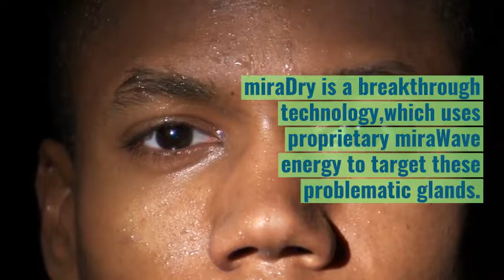Underarm sweating = Embarrassing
Excess sweating (hyperhidrosis) is a common medical condition, and it is treatable thanks to an innovative new procedure known as miraDry. With an affordable cost and reliable results, this treatment is getting rave reviews from our Portland, OR patients.